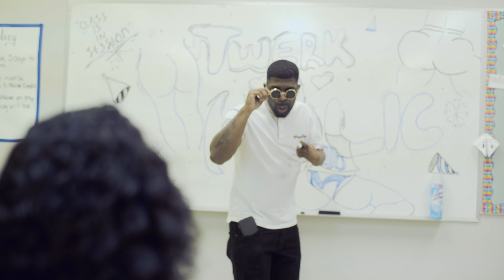Durt Boi - Twerkaholic (official music video)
New single from Durt Boi's album "Apply Pressure."

Directed by Moe Nunley.